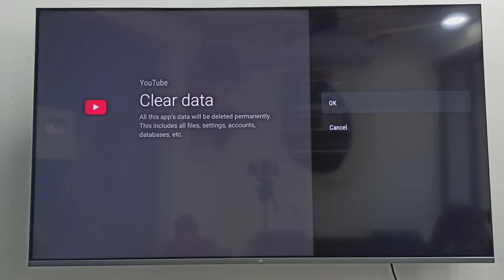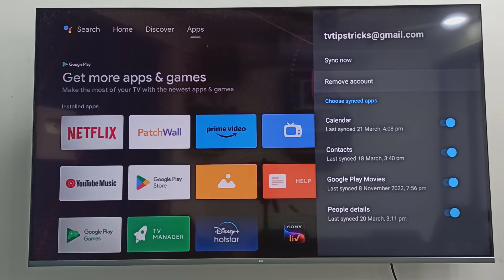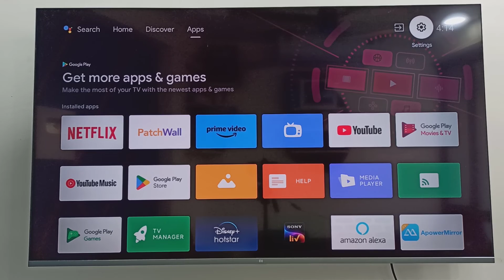How to Fix This action isn’t allowed Error in YouTube in Android Smart TV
How to Fix YouTube All Error in Android Smart TV

Best Recommendations
How to Turn Off Calculator | Calculator Tips & Tricks